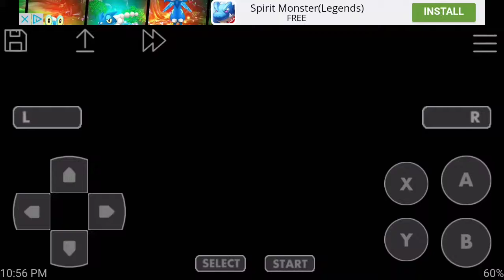The Legend of Zelda: A Link to the Past Let's Play #1 (FT Lady Chaos)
Here we go people Link to the Past, such a great game I'm really going to enjoy playing this game and slaying it. The editing is better sound is good. I hope to get some good jokes in that are my own.

Emulator I'm using? John Snes Lite